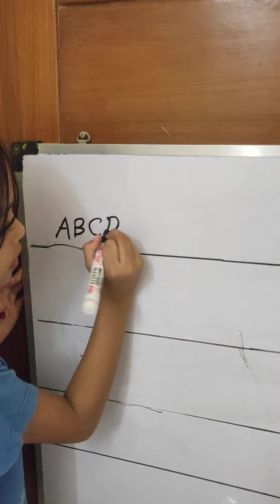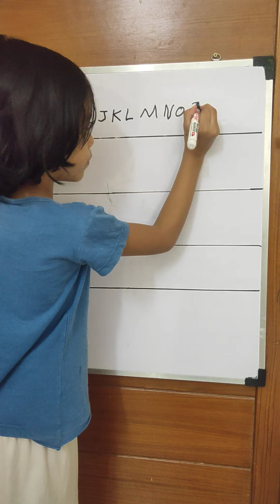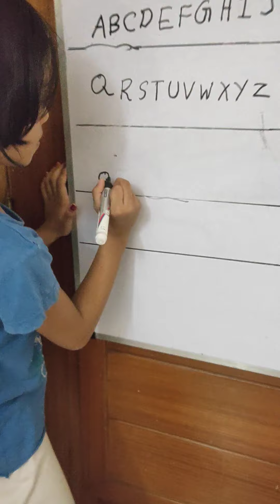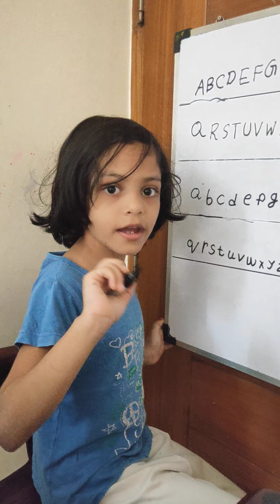English Alphabet (Cap & Small)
In this video I'll explain you how to write English Alphabets, both in capital and small letters.